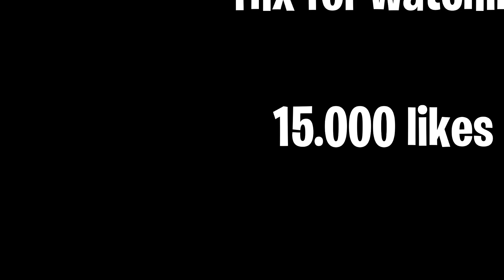JE NE SUIS PAS N'IMPORTE QUEL JOUEUR MANETTE ! (nouveau set up)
⚜️Yo les gars c’est ReYoZ ! Voici tout ce qu’il y à savoir sur moi :

MA CHAÎNE TWITCH : Reyozftn

Code créateur : Reyozzz

Code créateur : Reyozzz

Code créateur : Reyozzz

Code créateur : Reyozzz

Code créateur : Reyozzz

Code créateur : Reyozzz

Code créateur : Reyozzz

Créateur Fortnite : reyozzz (Soutiens moi depuis la boutique.)

En live pratiquement tout les jours, je sors une vidéo tout les 3 jours ! Hésite pas à rejoindre la meilleure communauté ! ❤️

En espérant que le contenu de la chaîne te plaît , hésite pas à mettre ton meilleur pouce bleu et active cette putain de cloche ! 🔔❤️